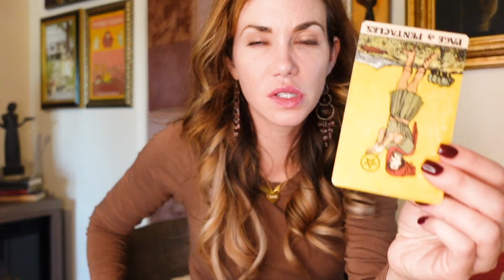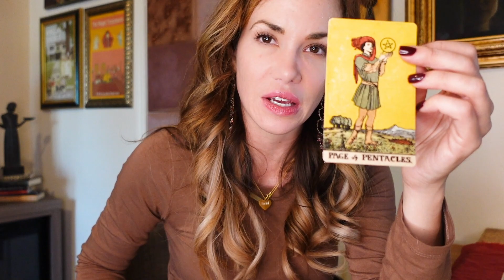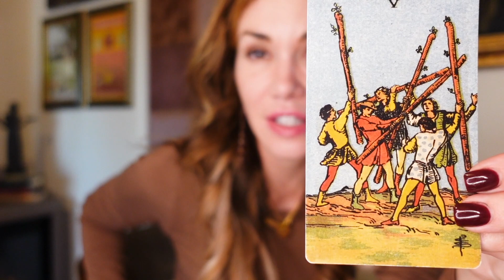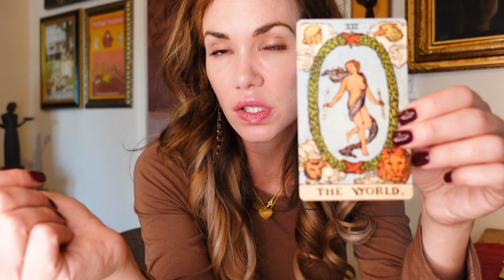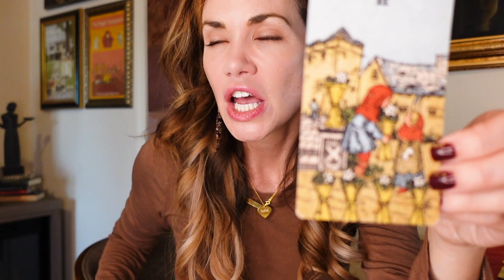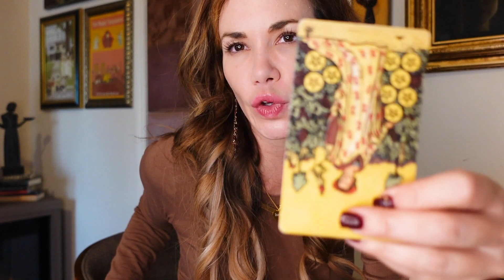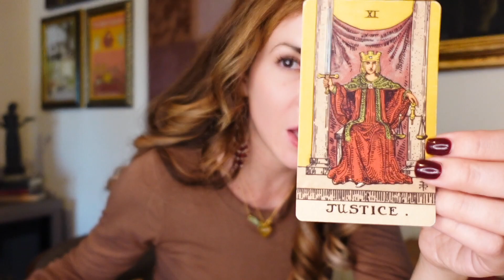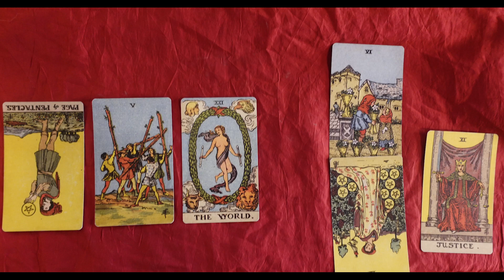What the Cards Say - Kendall + Devin - Done?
We ask the tarot cards if Devin Booker and Kendall Jenner were actually having a real relationship or was this a fake ending to a fake partnership?